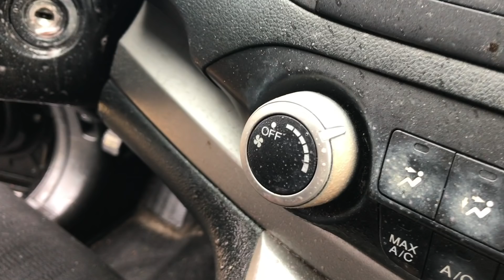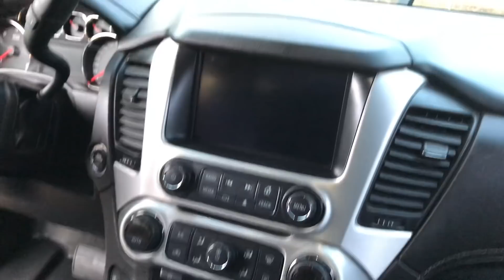Soccer Mom Interiors, GMC Yukon XL & Honda CR-V Winter Weather Hustle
Website For Chemicals Purchases: SportiesLLC.com